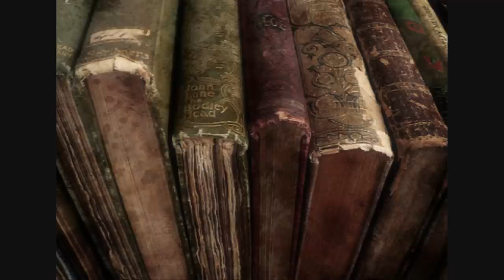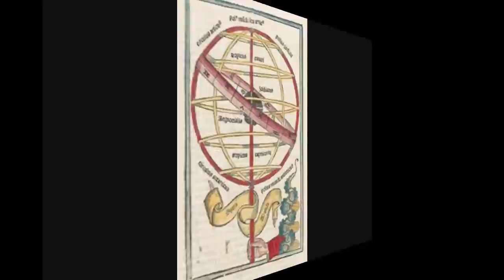"The Sun is the image of God in compairison of the Sun to God"-Marsilio Ficino year-1494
Above all, he recommends cultivating the power of Jupiter, which contains all the properties of
the Sun, Venus and Mercury and through its temperate- ness will regulate the motions of the heart, natural pro- creative force and vital spirit. If one thoroughly grasps the symbolic significance of planetary characteristics, it is possible consciously to order life-experiences, surround- ings and even friends in order to achieve maximum corre- lation with both one's innate nature as symbolised by a natal horoscope, and with the current disposition of the heavens. This, suggests Ficino, cannot be done unless one keeps mind and body in active imitation or counter- imitation of planetary movements. Stagnation of mind or body would prevent any point of contact arising, for it must be a two-way process of interaction between above
and below:
When you fear Mars, set Venus opposite. When you
fear Saturn, use Jupiter. And see to it that you engage in some continual motion, just so you avoid weari- ness; and make sure that your own motion is the opposite of the external motions which are secretly going to harm you, and that you imitate so far as possible the action of the heavens. But if you can pass through larger spaces in your motion, you will thereby imitate the heavens all the more and will get in contact with more of the strengths of the celestials
which are diffused everywhere.
The aim is to render oneself more receptive, to refine
perception and sensibility and, most importantly, to bring the physical dimension of existence into harmony with the purified mind, as the 'music of the body' is expressed in
ritual dance:
While experiencing ... the motion of shining water,
of clear air, of a fire that is not too close, and of the sky, you will receive the motion of the life of the world; if you yourself also move lightly, and in almost the same way - executing as many gyrations as you can without dizziness, traversing the celestial bodies with your eyes, and revolving them in your
mind.
Later in the work Ficino describes the feeding of the
'spiritual body' with the subtle counterparts to the gross elements, wine for earth, odour of wine for water, sound and song for air and light for fire. The two 'higher' elements of air and fire are ascribed to Apollo, and the two lower of earth and water to his 'brother and inseparable companion' - thus the Apolline and Dionysian aspects of existence are married in the intermingling of the elements and the absorption of their fine qualities - abundant taking of wine (as long as drunkenness was avoided) was highly recommended by Ficino, who apparently carried a flask around with him for (one assumes) spiritual nourish- ment. Purification of the spirit should lead to the tran- scendence of earthly materiality through transforming and refining it, which will liberate the man from domination by his instinctual desires and the strengthen his conscious will.